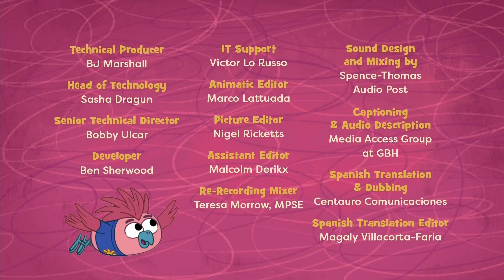PBS KIDS Program Break (2023, KTTZ)